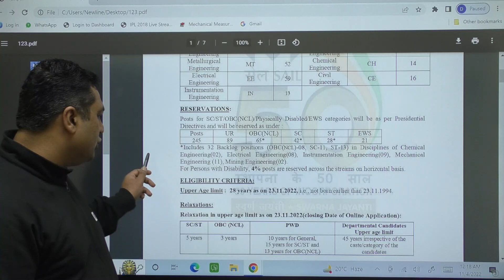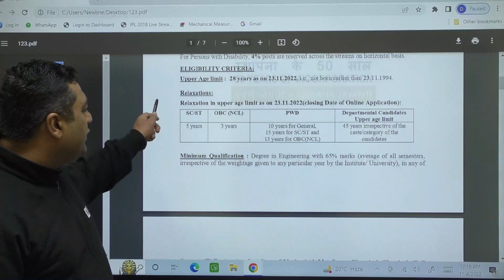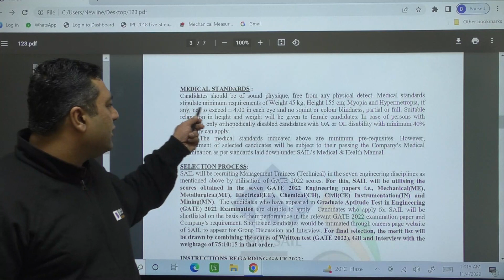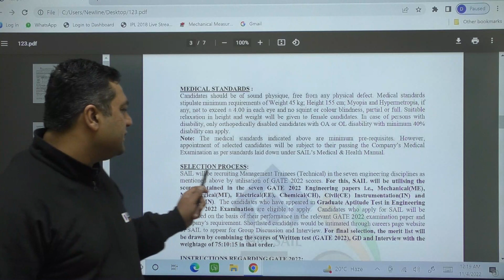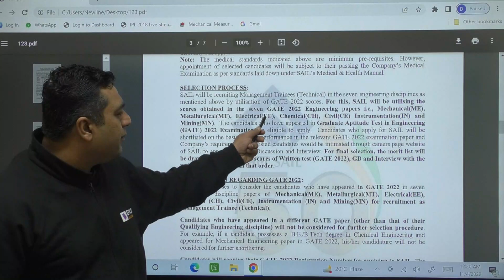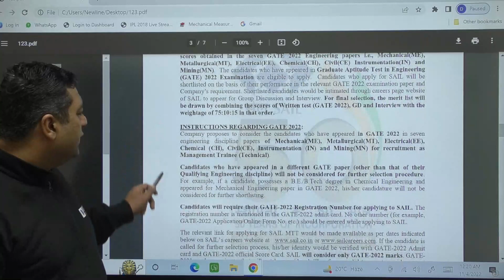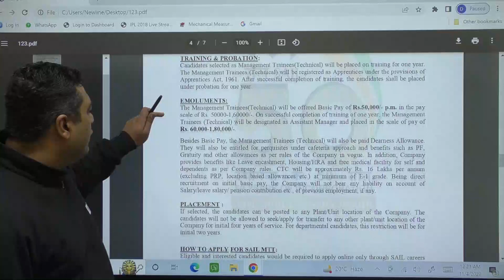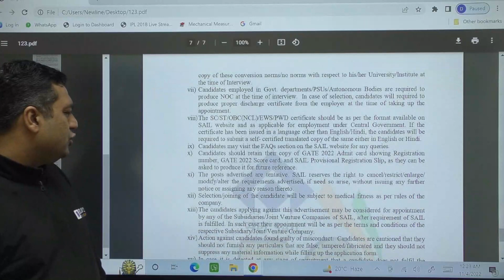SAIL Recruitment 2022 | SAIL Management Trainee Recruitment | SAIL 245 Post | SAIL New Vacancy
SAIL Recruitment 2022 | SAIL Management Trainee Recruitment | SAIL 245 Post | SAIL New Vacancy | Steel Authority of India Limited Management Trainee Recruitment | BYJU'S Exam Prep GATE

Crack the GATE 2023 exam with BYJU'S Exam Prep: GATE, ESE & PSU. Get all updates on GATE Exam pattern, GATE 2023 syllabus, and preparation strategies to enhance your performance in the GATE exam. BYJU'S Exam Prep: GATE, ESE & PSU is the most comprehensive exam preparation platform for GATE 2023, PSU recruitment exams, NIELIT, UPSC ESE - IES, BARC, ISRO, and PGEE exams.